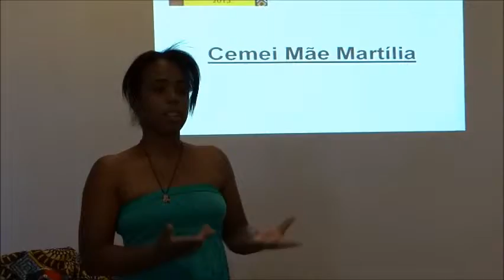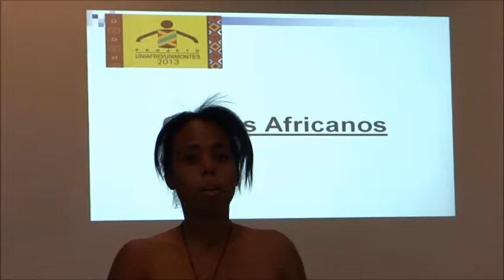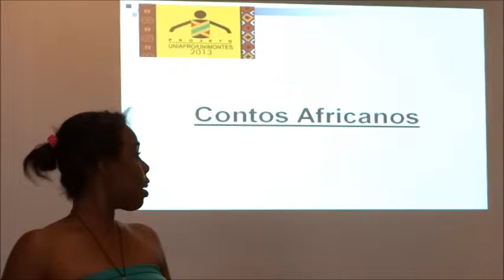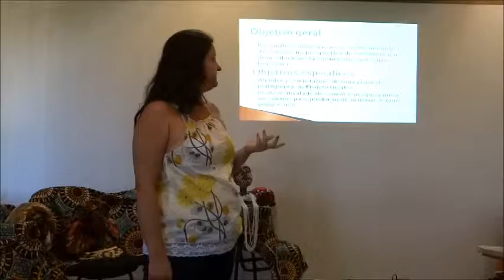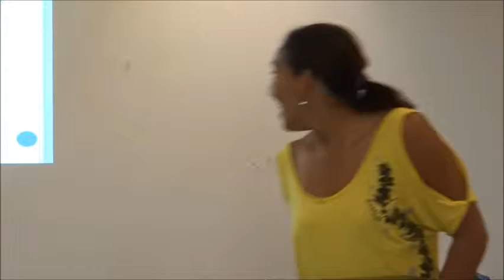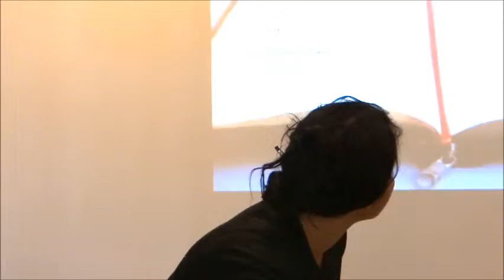PROJETO UNIAFRO/UNIMONTES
V Encontro Presencial
Projeto UNIAFRO/UNIMONTES - Turma K - Polo Janaúba - MG

Apresentação de Projetos de Intervenção - Lei 10639